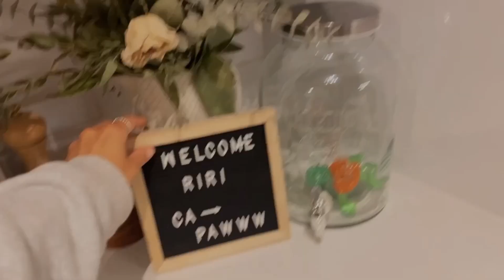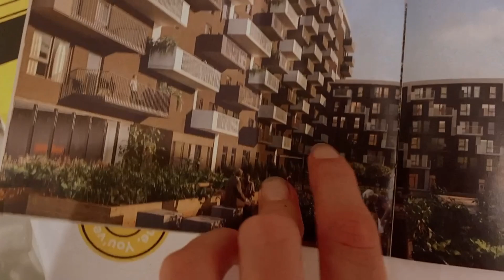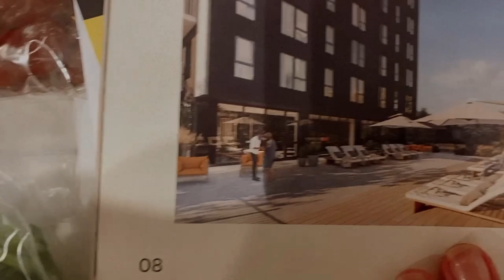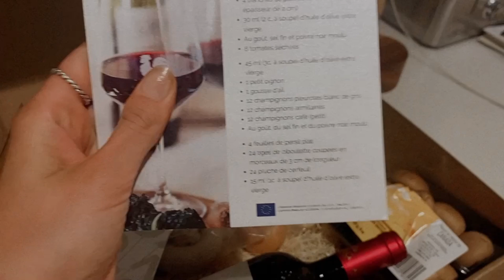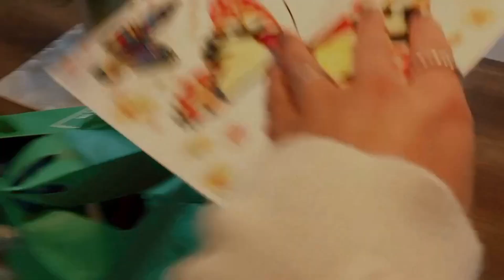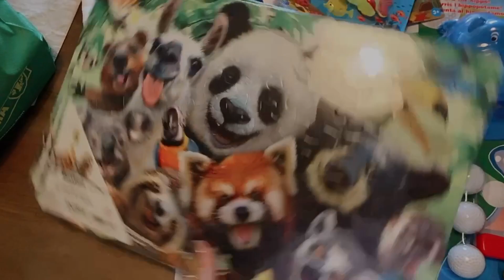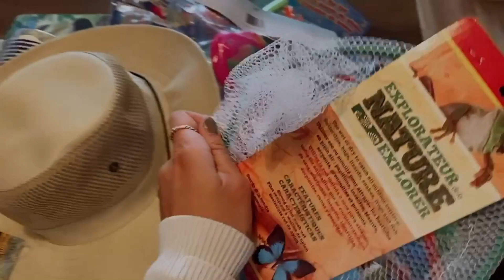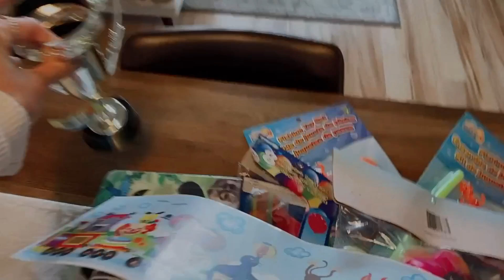SEMAINES DU 7 JUIN AU 11 JUILLET- J'AI UNE NOUVELLE COLOC? PARTY SAFARI & AVANCEMENT DES TRAVAUX